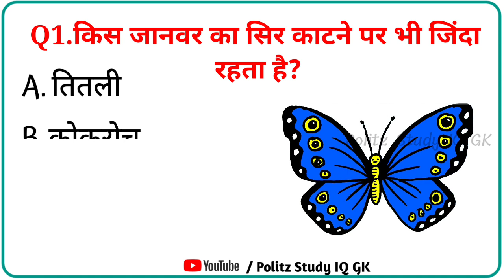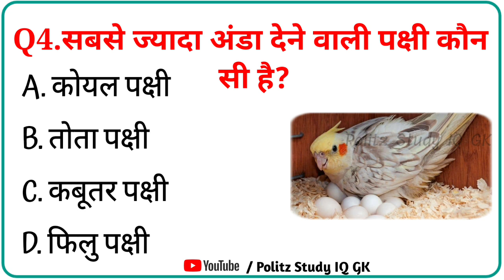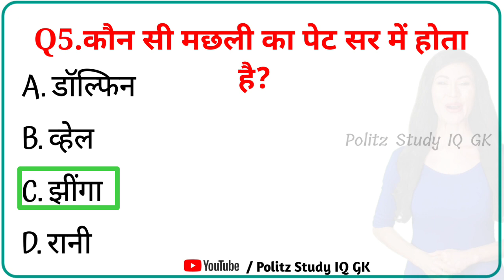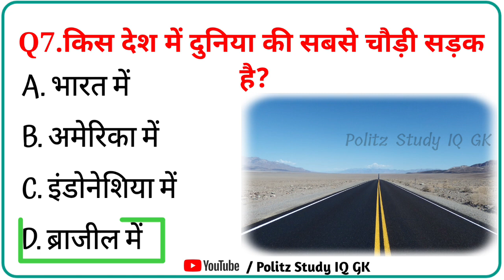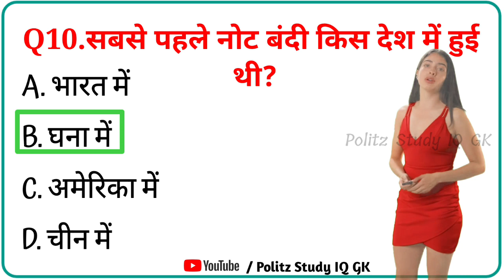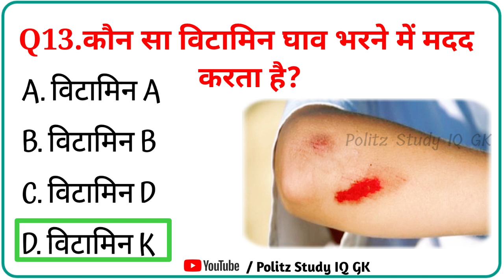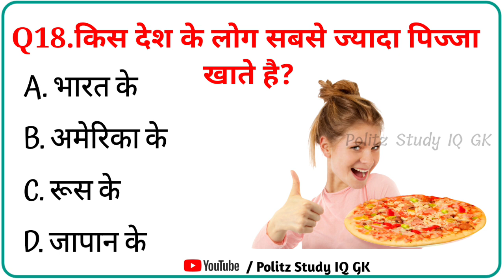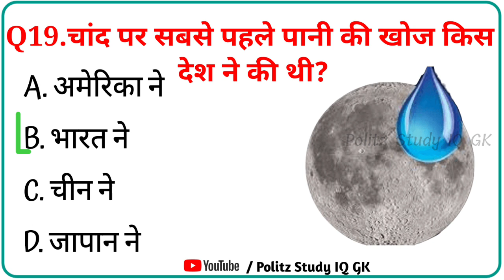Gk Questions || Gk Quiz || Gk In Hindi || General Knowledge || Gk ke sawal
top 20 gk questions and answers || gk question || gk in hindi || politz study iq gk

your queries 👇👇
🔻. gk
🔻. general knowledge
🔻. important gk questions and answer
🔻. quiz test
🔻. br gk study
🔻. important gk
🔻. quiz test
🔻. competitive quiz
🔻. quiz questions
🔻. general knowledge questions
🔻. gk quiz
🔻. india gk
🔻. hindi gk
🔻. samanya gyan
🔻. gk questions
🔻. lucent gk
🔻. lucent gk
🔻. lucent geography
🔻. geography gk
🔻. lucent mcq
🔻. gk
🔻. gk questions and answers
🔻. gk question
🔻. general knowledge
🔻. br gk study
🔻. gk questions
🔻. g k
🔻. question
🔻. general knowledge questions and answers
🔻. samanya gyan
🔻. gk ke sawal
🔻. knowledge
🔻. question answer
🔻. general knowledge questions
🔻. gk knowledge
🔻. जनरल नॉलेज
🔻. जीके
🔻. gk quiz
🔻. g.k
🔻. gk
🔻. gk question
🔻. gk afroz
🔻. gk questions
🔻. gktoday
🔻.gk tricks
🔻. gk study adda
🔻. gk video
🔻. gk live
🔻. question
🔻. सामान्य ज्ञान
🔻. general knowledge ke question
🔻. gk knowledge
🔻. gk dijiye
🔻. general class
🔻. brgkstudy
🔻. gk
🔻. gk question
🔻. gk questions and answers in hindi
🔻. gk police
🔻. gk ias
🔻. gk ips
🔻. student motivation

@ brgkstudy5858
@ mysteriousstory2
@Future TakGK
@ latestgkstudy6171